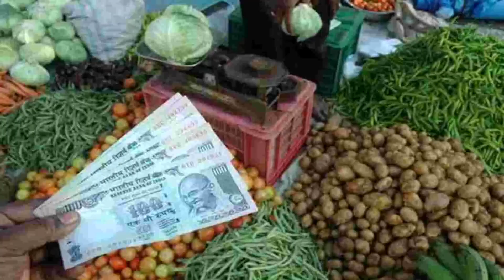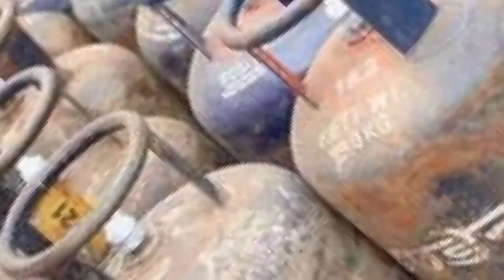BIHAR NEWS : आज से इतने रुपये ज्यादा महंगा हुआ LPG Cylinder, जानिए Patna का रेट |NEWS PR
आज से इतने रुपये ज्यादा महंगा हुआ LPG Cylinder, जानिए Patna का रेट